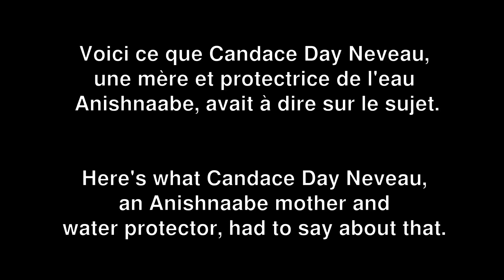La rivière des Outaouais, bientôt radioactive? | The Ottawa river, soon radioactive?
Discours de/speech from Candace Day Neveau,​ 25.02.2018

Les Laboratoires Nucléaires Canadiens (LNC) ont la brillante idée d'empiler une butte de déchets radioactifs haute de cinq étages à moins d'un km de la rivière des Outaouais. Ils ont fait une demande à la commission canadienne de sûreté nucléaire (CCSN), pour prolonger leur permis d'exploitation des Laboratoires de Chalk River pour une durée de 10 ans.

Le mois dernier, des audiences publiques ont eu lieu, et le 2/3 des 200 interventions étaient contre le projet. Celle de Candace Day Neveau, une mère et protectrice de l'eau Anishnaabe, était particulièrement puissante, et je suis convaincu qu'il serait bénéfique pour tout le monde de l'écouter et de fortement tenir compte de sa perspective.

L'intégralité des interventions est censé être disponible dès maintenant (c'est ce qu'ils ont dit...) pour une durée de 3 mois, à ce lien

Rivière empoisonnée = cancer empoissonné

The Canadian Nuclar Laboratories (CNL) had the brilliant idea to stack a five-storey-high mound of radioactive waste within 1km of the Ottawa river. They applied to the Canadian Nuclear Safety Commission (CNSC) to renew their operating licence for the Chalk River Laboratories, for a duration of 10 years.

Last month, some public hearings happened, and 2/3 of the 200 interventions were against the project. The one of Candace Day Neveau, an Anishnaabe mother and water protector, was really powerful. and i'm sure that it would be beneficial to everyone to listent to her and to strongly consider her perspective.

All the interventions should be available, for a duration of 3 months, starting now (at least that's that they said. ) at this

Nuclear River = Guaranteed cancer